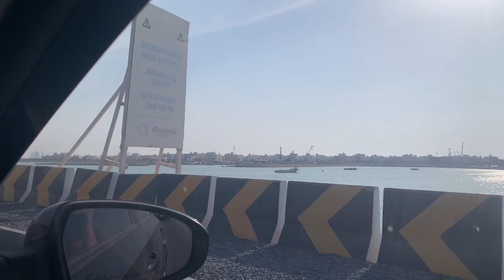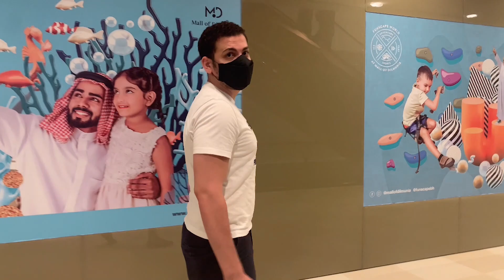Mall of Dilmunia (Newly open mall in bahrain)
All songs in the video credits to